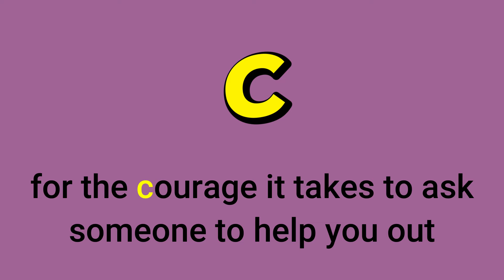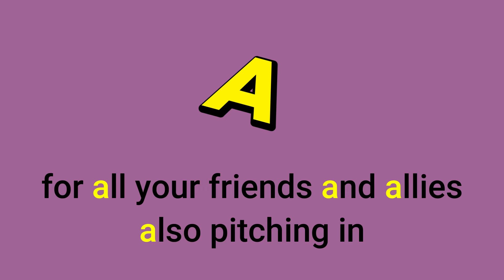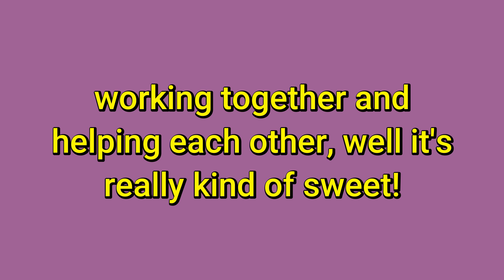Cooperation [with lyrics] | Teamwork | Working together | Collaboration | Spelling songs | Kids Fun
Sing along to this almost a cappella with guiro and conga, this song will help your children cooperate AND learn to spell the word cooperation along the way!